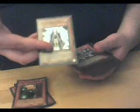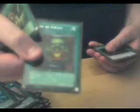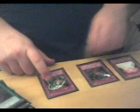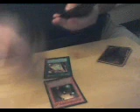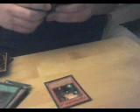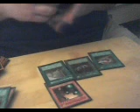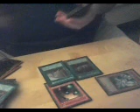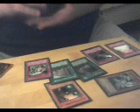Yugioh Magical Explosion TRADITIONAL FTK Deck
this is the deck i went to a Traditional Tournament where the winner gets $100. It went 2-2, but i didn't get final 4 (actually came 5th and JUST missed out on a opportunity) Really Fun. Enjoy